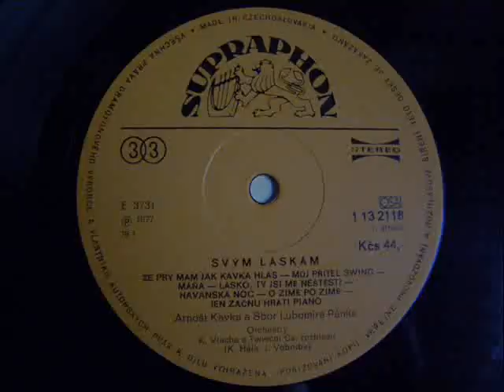Arnošt Kavka - Máňa